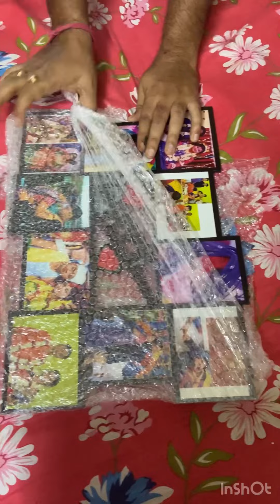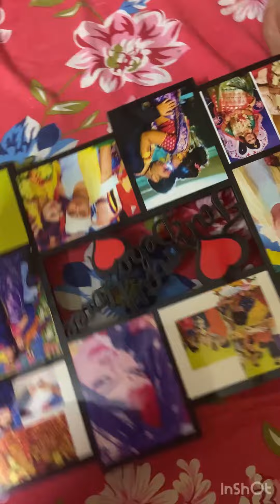Ajka ankdiner echa puron holo॥Meesho থেকে আজকে দারুন একটা parcel received🥰 করলাম॥ পছন্দের photoframe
Photoframe purchase from meesho
Customise photo frame purchase from Meesho
Meesho photoframe
Hamara wedding photography
Anniversary gift items from meesho
Best wishes
Best gift items from meesho